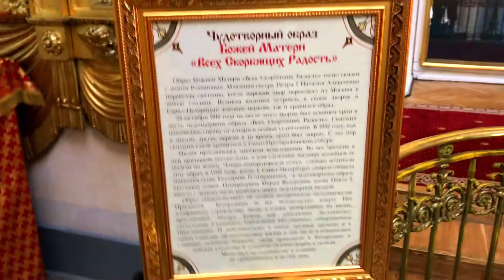Съемки фильма "Собачье сердце" в НАШЕЙ квартире! 📅 Преображенский собор 💒 Дом МУРУЗИ 💕VLOG